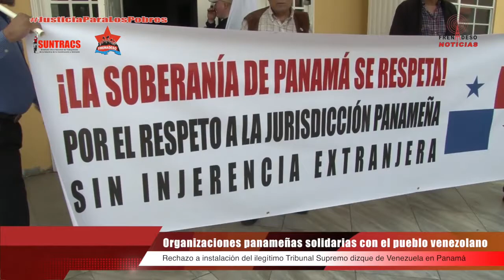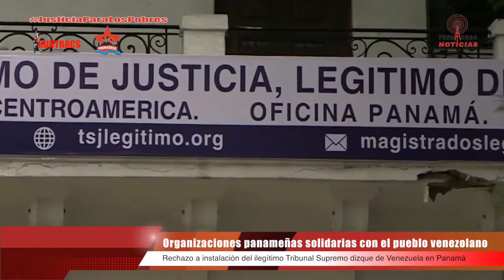FRENADESO Noticias 26 de Abril de 2018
Organizaciones panameñas solidarias con el pueblo venezolano
Rechazo a instalación del Terrorista e ilegítimo Tribunal Supremo dizque de Venezuela en Panamá